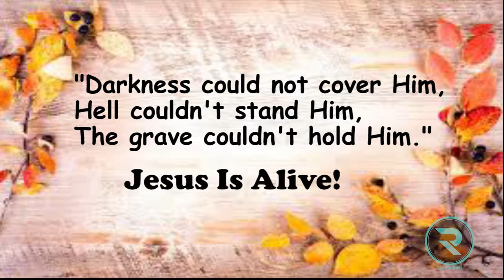Risen I Easter Short Film I The R.O.Y.S - For Christ International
Our hope is never ending, our joy is never fading,
Jesus is alive! so that where He is, there we will be also.
Hallelujah!